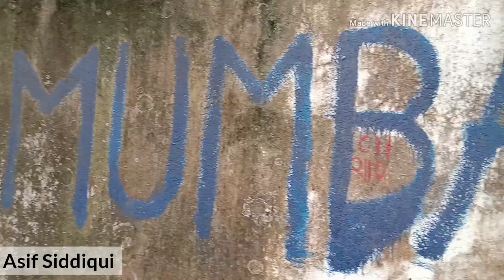Bank Of Baroda & Borivali Court / Vlog / Asif Siddiqui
Heey Whatsapp Dude

Guys video me kuchh bhi problem hai to comment karke bataiye and abhi maine vlog bnana start kiya hai to thoda problem hoti hai vlog karne me
thoda narvous ho jata hu